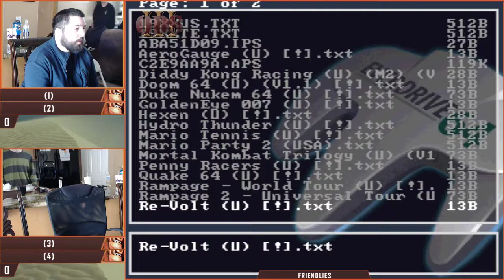Quarantined Rapport Bracket - () Vs. () Super Smash Bros - SSB64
ODS III
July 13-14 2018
Lake Havasau City, AZ